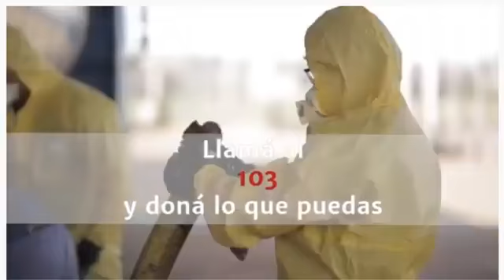22/5/2020:MISIONES La Cultura Nos Conecta Los Encina y a Julián Texeira,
MISIONES MAYO 2020
La Cultura Nos Conecta y música para todo un fin de semana patrio
El ciclo que se emite a través del canal de Youtube de la Secretaría de Estado de Cultura presenta esta noche a Los Encina y a Julián Texeira, Una cuarentena productiva
Julio Mauro Encina – muchos más conocido como "Nito"-, músico fundador del conjunto posadeño Los Encina, indicó que, en este tiempo el grupo tuvo que suspender shows y que "luego nadie nos llamó para contratarnos por obvias razones". Pese a la difícil situación, Nito cuenta que "junto a Nicolás (Encina), que está con nosotros en esta cuarentena, pudimos aprovechar el tiempo para hacer música, y componer. El fruto hasta el momento son dos nuevas canciones". Sin embargo, estas nuevas producciones aún no están listas como para darlas a conocer ante el público. Por ello, lo que se podrá ver este viernes en la Cultura Nos Conecta, tiene que ver con clásicos chamameceros que forman parte del repertorio habitual de Los Encina.
Por su parte, Julián Texeira, atraviesa el confinamiento entre el canto y su faceta de docente musical. "En esta cuarentena, sigo abocándome al estudio musical, y a mis actividades en esto que tiene que ver con ayudar a otras personas a comunicar a través de la voz cantada" sostiene el artista que hoy es la voz principal de la Banda de Música Municipal de Posadas. En esta ocasión, Texeira mostrará en La Cultura Nos Conecta, composiciones de su primer álbum solista (Decires) y una versión del clásico "El Blues que tengo", de Osvaldo de la Fuente.